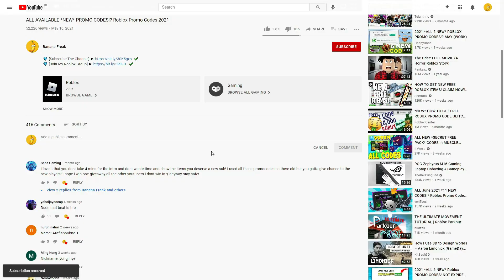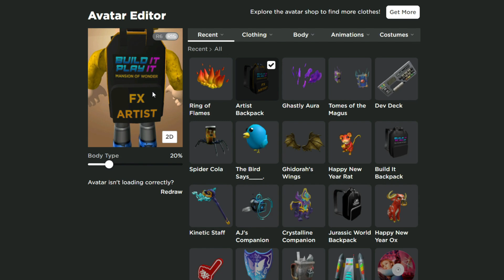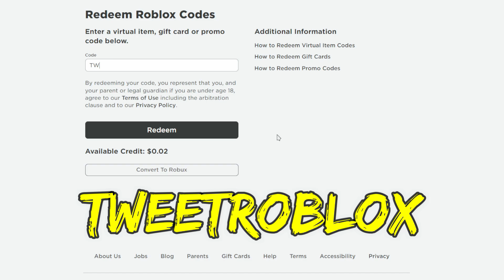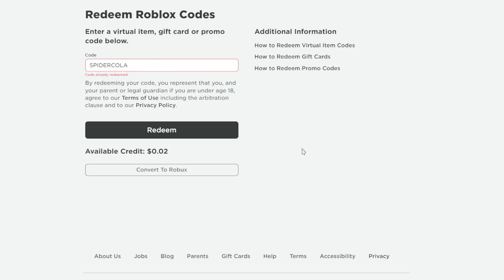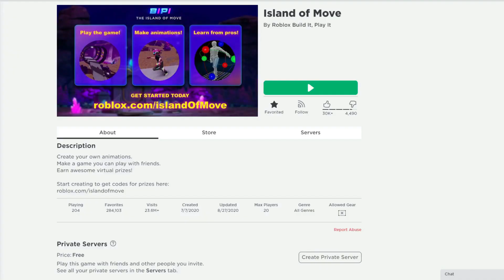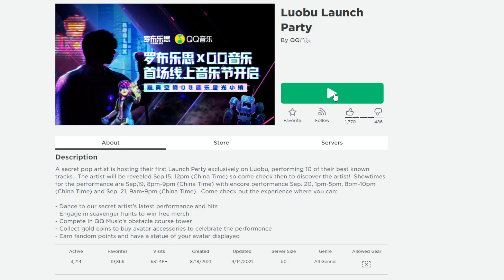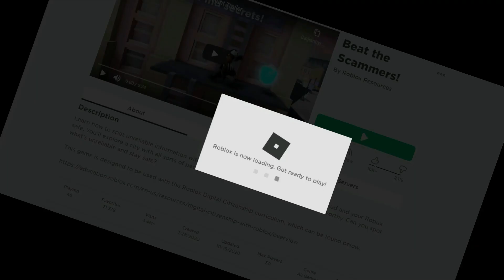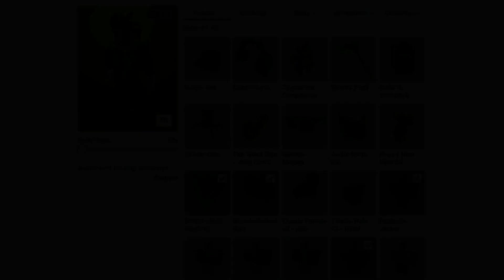12! JUNE CODES!? ALL ROBLOX FREE* PROMO CODES in ROBLOX 2022 JUNE CODES!?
12! JUNE CODES!? ALL ROBLOX FREE* PROMO CODES in ROBLOX 2022 JUNE CODES!?